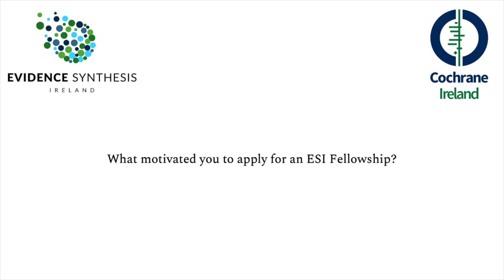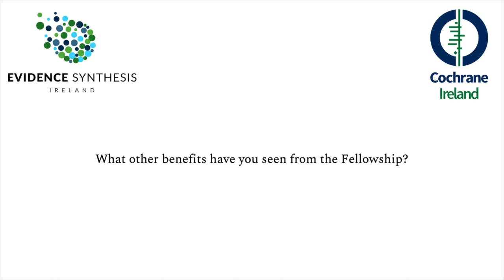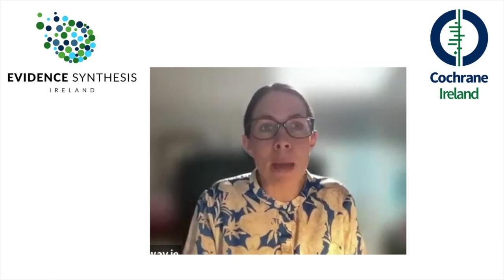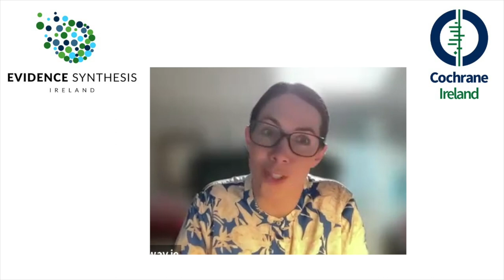Evidence Synthesis Ireland Fellow Ciara O'Meara shares her experience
Ciara O’Meara is an Evidence Synthesis Ireland (ESI) and Cochrane Ireland Fellow, and a Lecturer in General Nursing at the School of Nursing & Midwifery at the University of Galway. She is working on a Cochrane Systematic Review, Occupational therapy in multiple sclerosis, with her mentor, Dr Sinead Hynes. Here, Ciara shares her experience of being a ESI Fellow, and being mentored on a Cochrane Review.